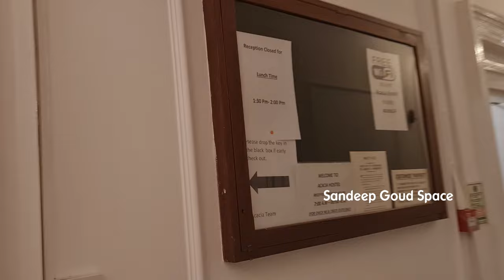Happy New Year London Fireworks -2023🎆 || Telugu UK Vlogs || Sandeep Goud Space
London New year Fireworks -2023 || @Thames River side || Telugu UK Vlogs || Sandeep Goud Space
United Kingdom celebrates the New Year

Poster& Editing : Vinay Macha
Hello my youtube family . Welcome back to our channHello my youtube family . Hope you all are doing good.

In this video vlog28, we have covered London New Year event fireworks as part of the 2023 celebrations.People across the country had to brave the wet and windy weather to celebrate the new year, but that didn't stop many thousands of them turning out for the  ocassion. Some 12,000 fireworks lit up the sky in the sold-out show, which was created with the theme of "love and unity".

At the beginning of the display, drones spelled out the message 2023 with love from London.The tribute to the Queen, who died in September, featured a voice recording from her and words from Dame Judi Dench.it is great memory for us to watch directly from the London Eye and cover it to show to all pf my Youtube family members